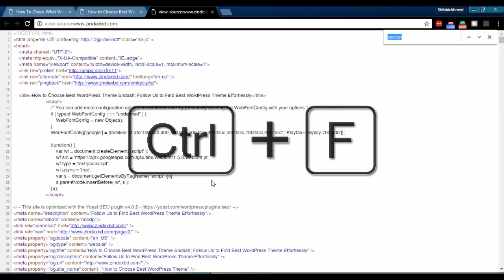How To Check What WordPress Version I Am Using?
Identifying WordPress version is super easy. This step by step video tutorial will help you learning everything from scratch. Just follow this video tutorial. Hope you will learn everything easily and effectively.